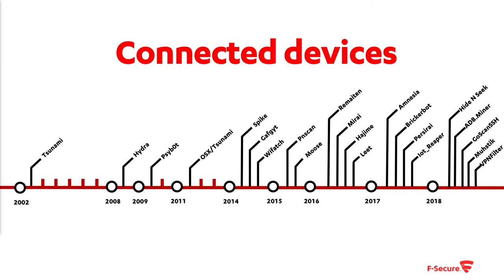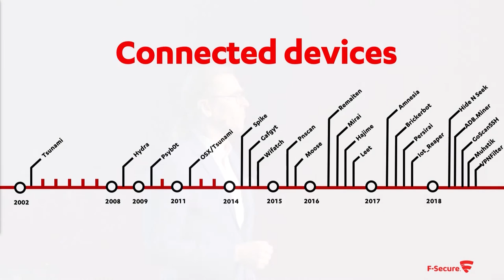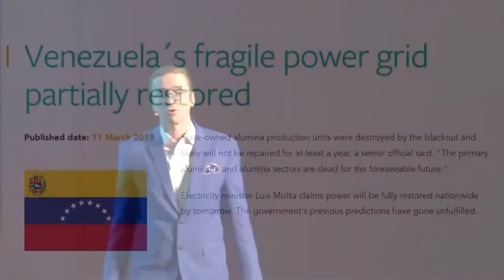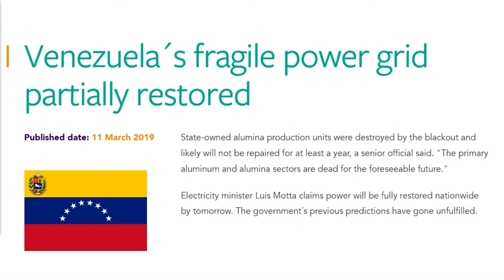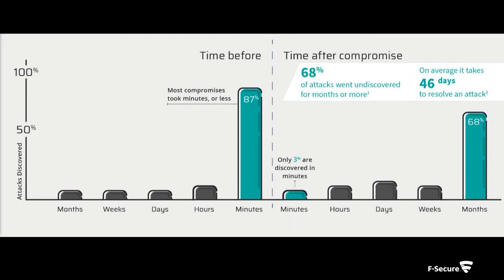Horizon Conference 2019 | Are you ready for a cyber attack?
Mikko Hypponen | Security Expert and Chief Research Officer at F-Secure, Helsinki